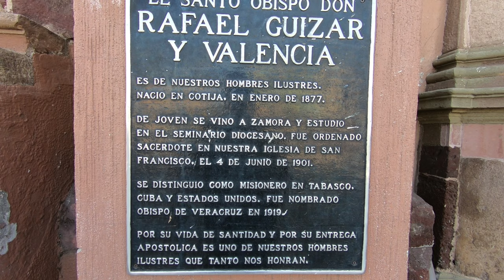Walking the Streets of Zamora Mexico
Walk in Zamora Mexico
Video is 2.7K 60fps

In the video I am in the Mexican City called Zamora. Zamora is in the state of Michoacán.

Equipment used to make this video:
GoPro Hero 7 Black
Feiyu Tech G6 Gimbal

Insert these links in your YouTube video description:
Thanks, Richard